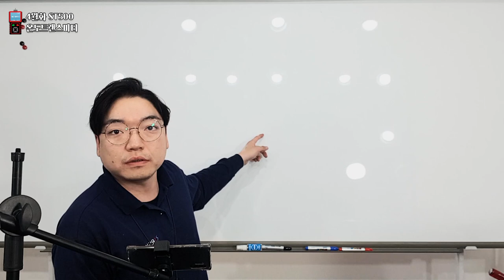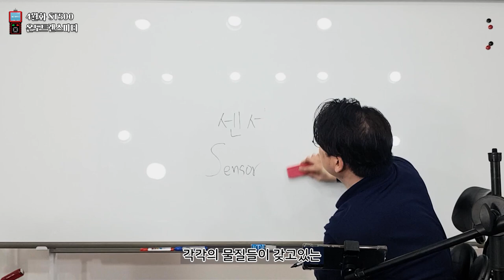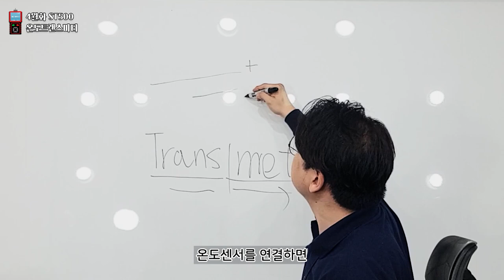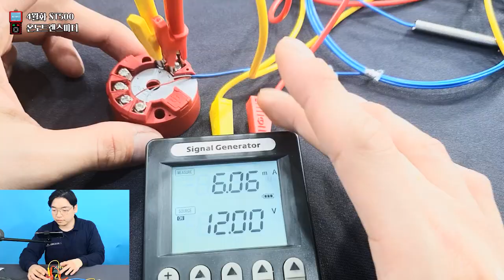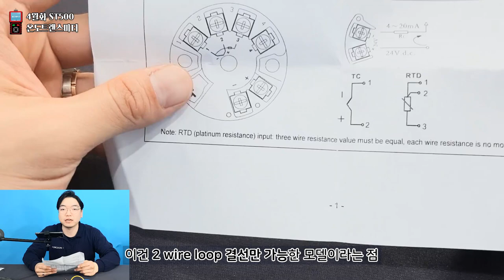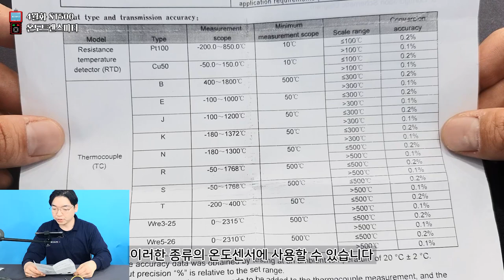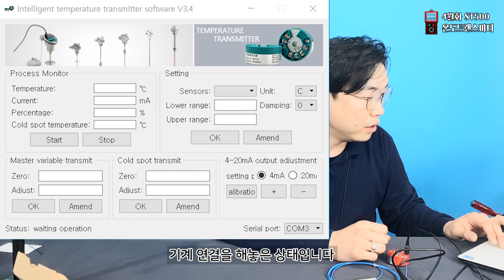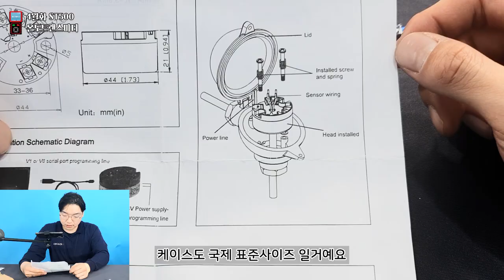4월화] 간단 명료 저렴 SUPMEA 사의 온도 트랜스미터 ST500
온도 트렌스미터는 COOL, FUN 그리고 SEXY 해야한다고 생각합니다.

유투브 내용을 설명에 다시 적는 것 자체가 SEXY하지 않다고 생각합니다.

4-20ma 전류가 흘렀을 때 알게되었습니다. 아 온도가 측정되고 있구나...
알에스코리아 몰에서 구매할 수 있습니다. 왜냐하면 홈페이지에 제품을 등록했기 때문입니다.

온도 트랜스미터 ST500
구매링크

클릭을 하면 들어갈 수 있습니다. 링크를 해 두었기 때문입니다.

문의전화 알에스코리아